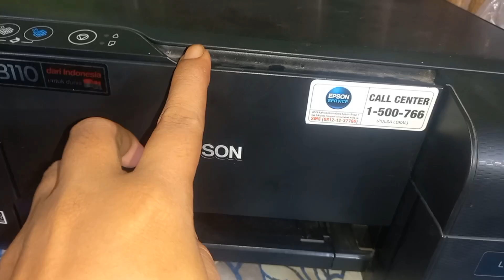Printer Epson L3110 Mati Total,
banyak sekali masalah pada printer ini kebanyakan masalahnya pada adaptor printer sehingga printer jenis l3110 ini mengalami mati total berikut cara mengatasi sebelum ganti adaptor